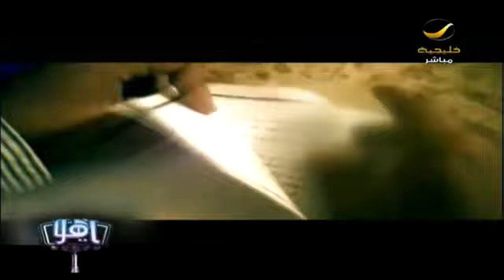خادم الحرمين الشريفين الملك سلمان يرفع سقف محاربة الفساد، فماذا عن الجهات التنفيذية؟